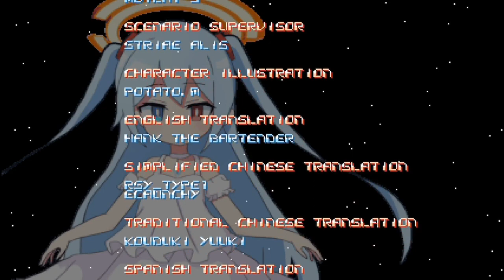Graze Counter GM / Standard / Type-7 Revolsaber (Novice/No Death)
Original Japanese Title: グレイズカウンターGM

Description:
Final Score: 2,774,766,000

Used Type-7 Revolsaber (Piloted by Striae Alis)

The game was cleared with no deaths.

Chapters:
00:00 - Opening
01:19 - Stage 1 - The Encounter World
04:00 - Stage 2-A - Aqua Illusion
07:15 - Stage 3 - Show Me Your Moves!
10:25 - Stage 4-A - Over the Clouds
13:53 - Final Stage - The Administrator
20:22 - Ending